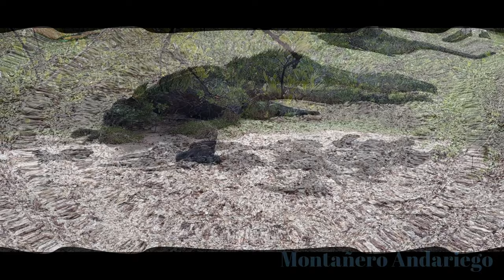SNORKEL ISLAS GALÁPAGOS * TIBURONES, TORTUGAS E IGUANAS MARINAS * DJI MAVIC AIR 2 * ZIPOUTE MASK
VISITA A LAS ISLAS GALÁPAGOS

ISLA SANTA CRUZ E ISLA PINZÓN

TIBURONES PUNTA BLANCA, TORTUGAS, IGUANAS MARINAS.